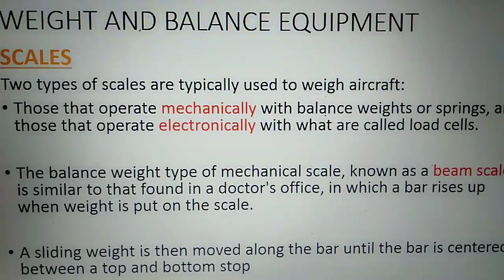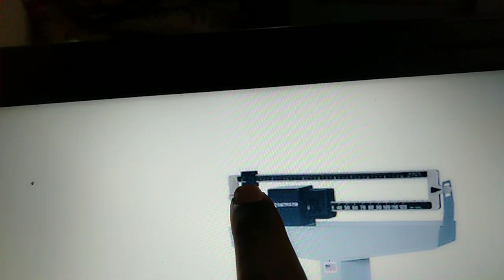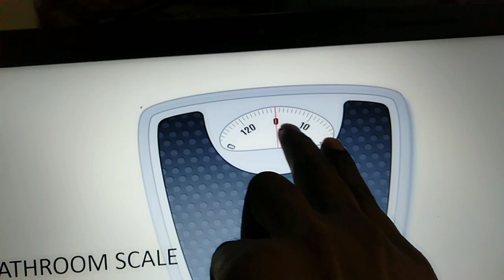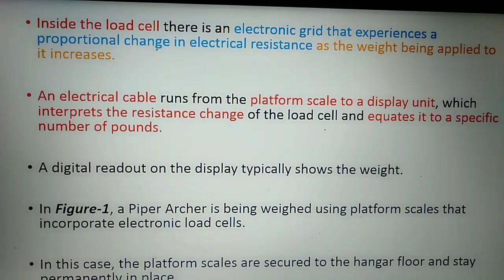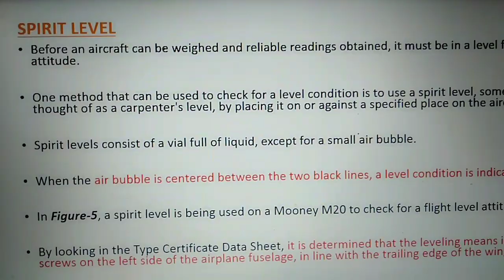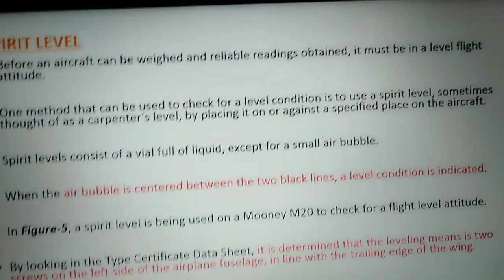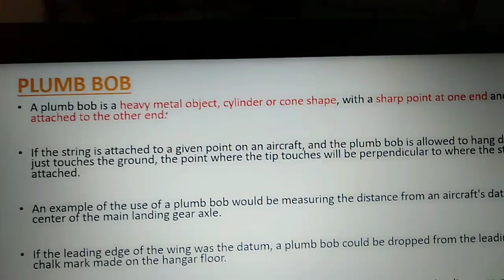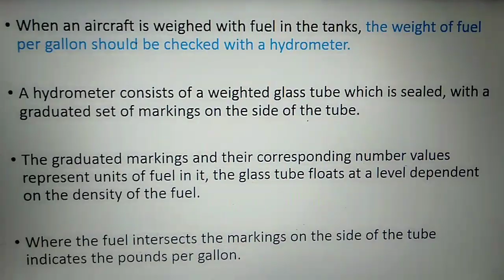Procedure for weighing an aircraft-part 2